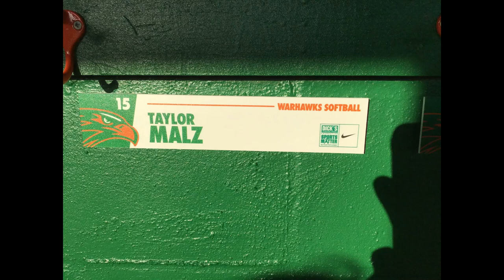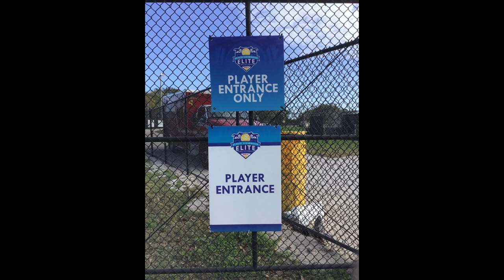Seminole High's Lady Warhawks Softball Team receives a $20,000 Grant & all star treatment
Thanks to Dick's Sporting Goods, Nike & ESPN for a day to remember!